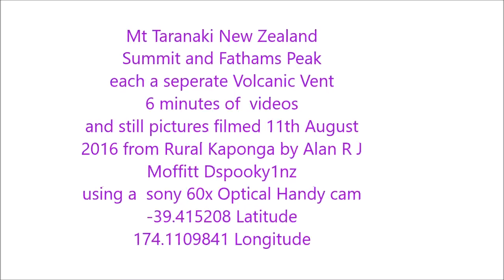Mt Taranaki Summit and Fathams Peak New Zealand thru 60x Optical Zooms lense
6 minutes of videos footage and still photos taken by Alan R J Moffitt  around 1103 hours 11th August  2016 from the Southern side of the mountain with a Sony 60 zoom Optical lens Handy Cam .
Some very close  ups of  Mt Taranaki Summit and Fathams Peak which are both separate volcanic vents.
Taken fro  rural Kaponga.
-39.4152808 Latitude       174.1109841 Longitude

Excellent posting to use for a meditation  playing your own music.
Alan R J Moffitt Dspooky1nz​